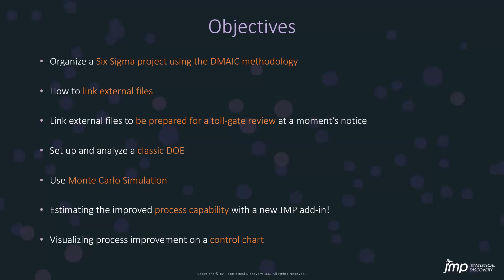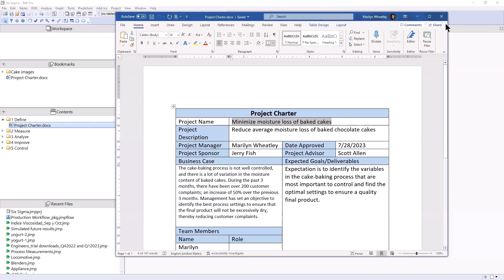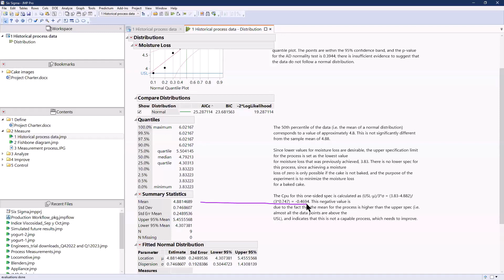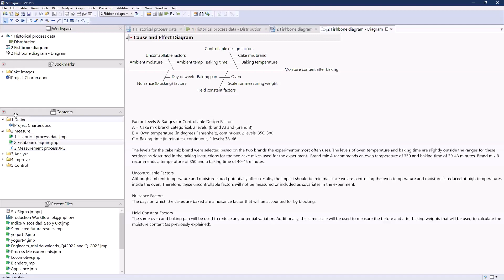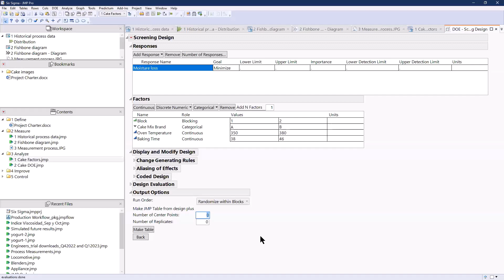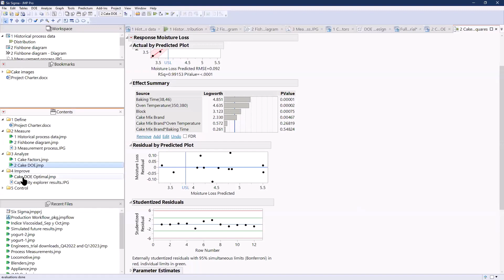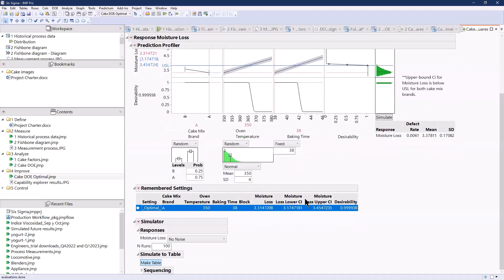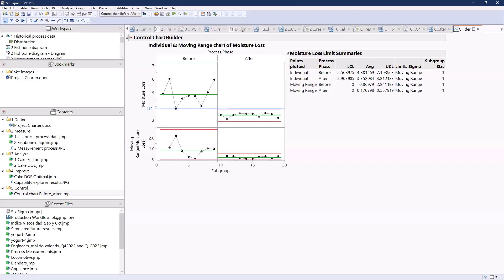(Mastering JMP) Using JMP to Streamline Six Sigma DMAIC Process.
Six Sigma Projects require many files to Define, Measure, Analyze, Improve and Control your process. You can manage your data, results and all your related Six Sigma files within a JMP Project.

00:00  Understanding Basics of Using JMP Projects to Create, Store and Share Info
05:00 Defining the Problem and Goal
06:10 Measuring the Process
13:42 Optionally Incorporating Measurement Systems Analysis into the Design
15:57 Analyzing the Process using 2-Level Screening Design
21:06 Specifying and Interpreting the Model
22:23 Reviewing Settings to Optimize and Improve the Process
26:49 Using Capability Explorer Add-In to Evaluating Capability of Improved Process
28:22 Comparing Initial Process to Improved Process

View Q&A and JMP resources: